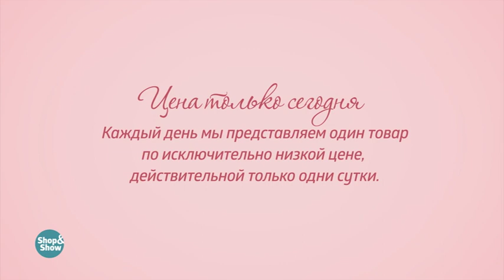Крест «Религия». «Shop and Show» (украшения)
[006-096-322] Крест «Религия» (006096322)